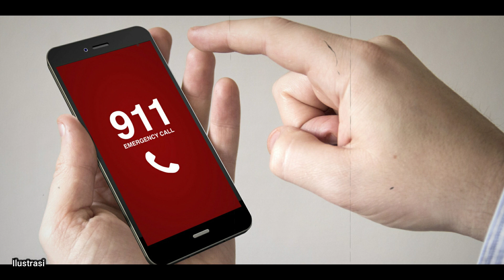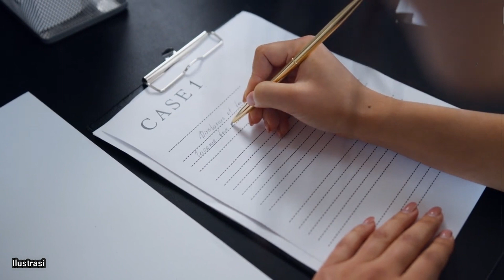🔴HOBI M3MBUN*H SEJAK BERUSIA 9 TAHUN ‼️ - True Story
Hai gaes… true story merupakan konten terbaru dari chanel ini, dimana didalam konten true story saya akan membahas kisah dari sebuah trade nyata baik itu kasus criminal dan semacamnya, poknya intinya semua konten true story akan berisikan kisah dari sebuah tardi nyata bukan film ya gaes.

Untuk mengawali konten true story ini saya akan membahas kasus mengenai seorang pria yang melakukan p3mbun*han sejak berusia 9 tahun.